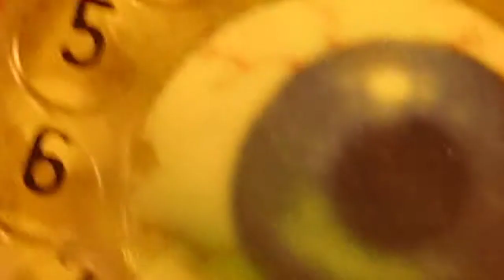Sand D. Ra on Radiator with Windwands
Dec. 2013 with Dalius Naujo, Daniel Jodocy, Kenny Wollesen and Nomi.